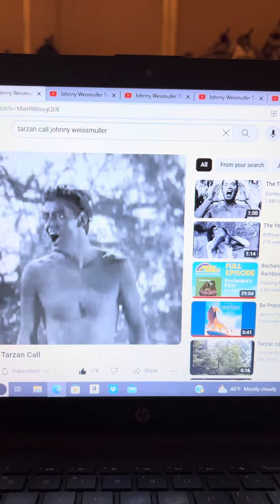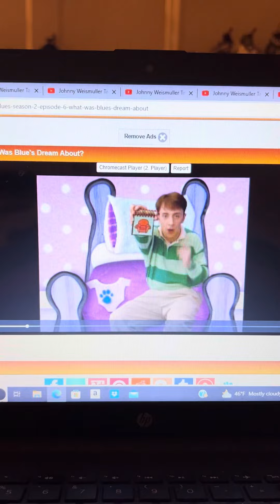Tarzan Call 1st Clue Johnny Weissmuller: A Leotard